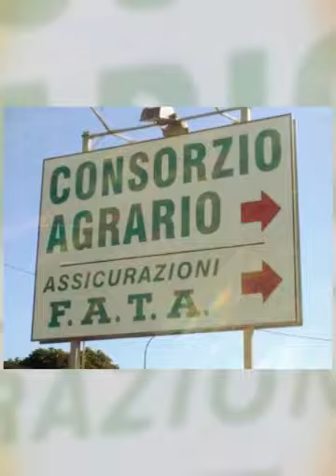A. Messina rappresentanze SIRACUSA